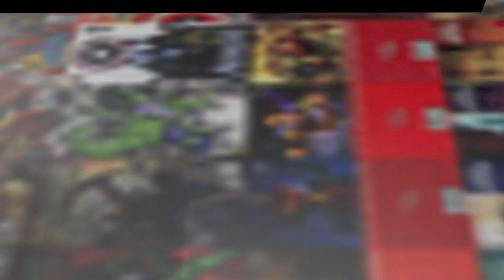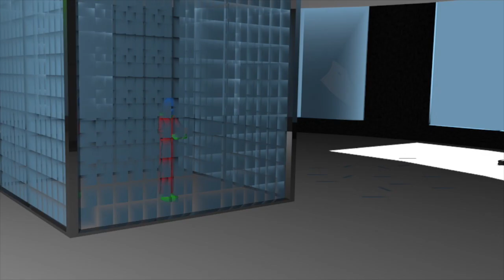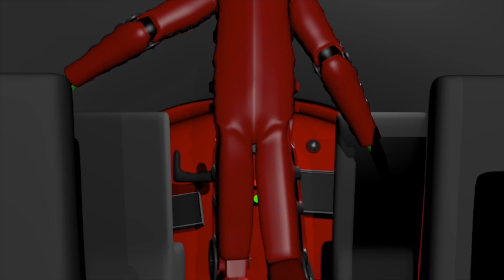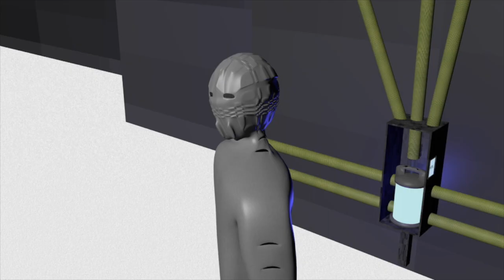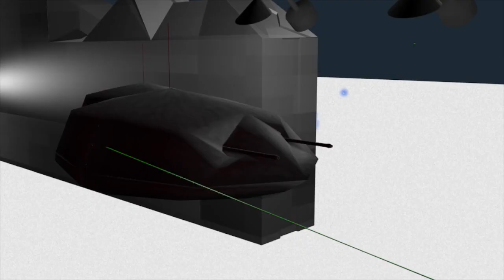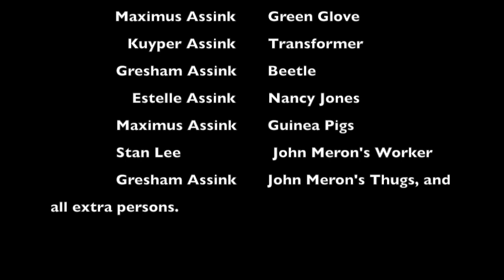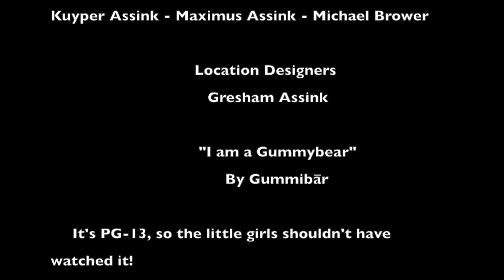Super League 2 Movie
An awesome movie made by kids under 17.